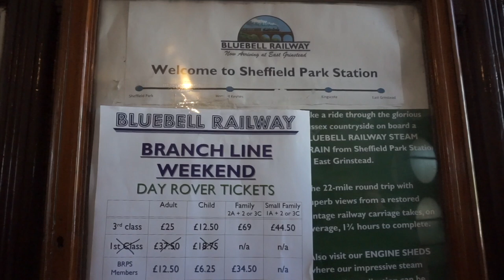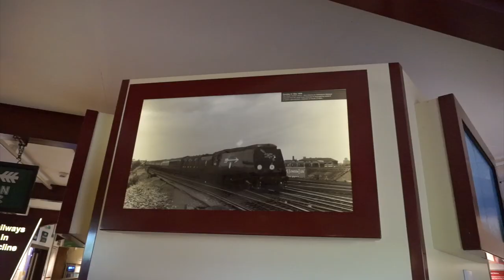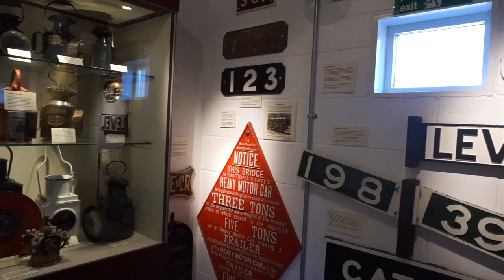Brighton Vlog | Part 2 | Bluebell Railway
My weekend away in Brighton. Lots of nostalgia with my amazing friends.

Thank you for all of your likes, comments and subscribes :)